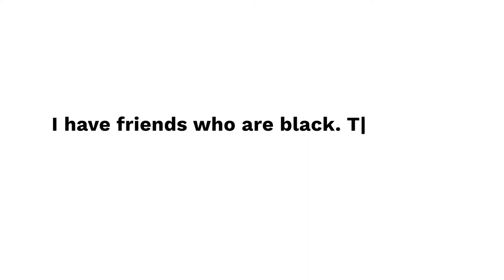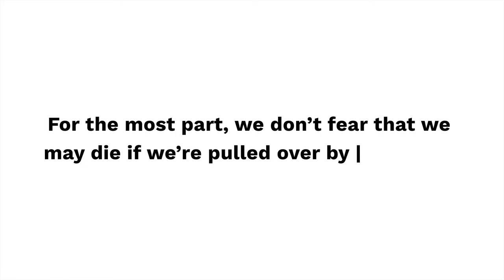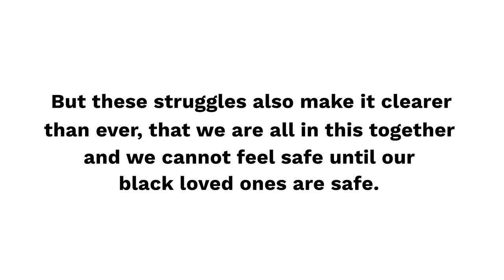Letters for Black Lives (Hmong Green) by All of Us Movement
Produced by the All of Us Movement, this is a Hmong (Green) Reading of the open letter created by Letters for Black Lives, an ongoing project for people to create and translate resources on anti-Blackness for their communities in solidarity with BlackLivesMatter. The letter was written and translated collaboratively by hundreds of people who want to have honest and respectful conversations with their parents about an issue important to them.